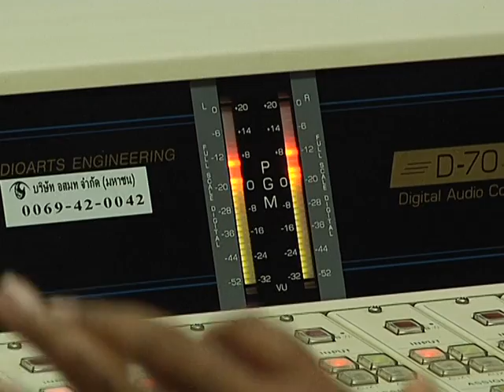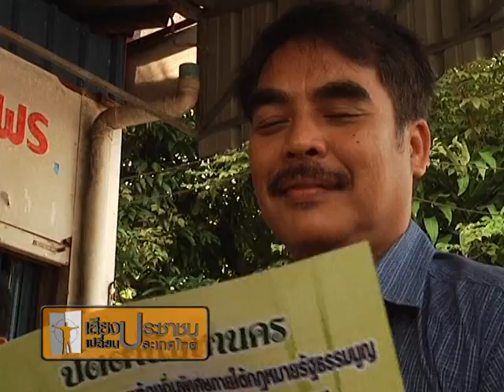เวทีเสียงประชาชน ภาคใต้ (7)8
เสียงประชาชนเปลี่ยนประเทศไทย เวทีสัญจร ครั้งที่ 4(ภาคใต้)